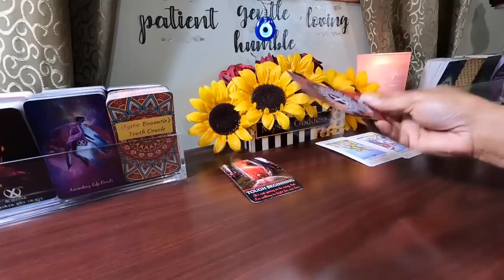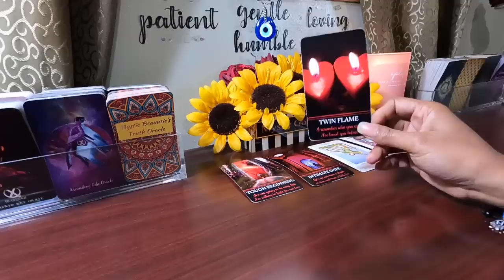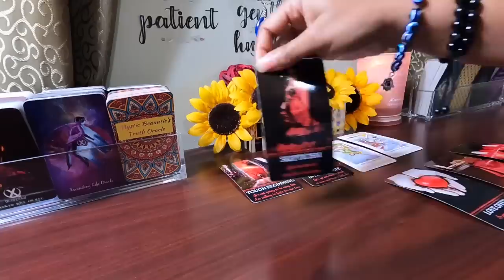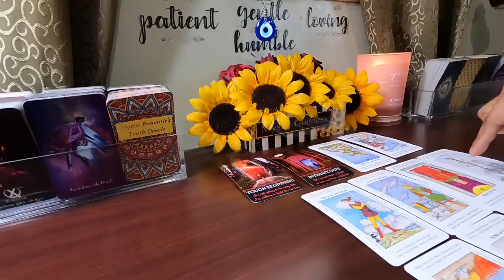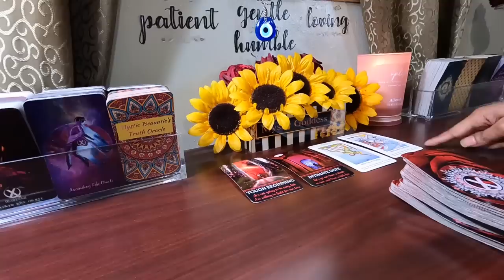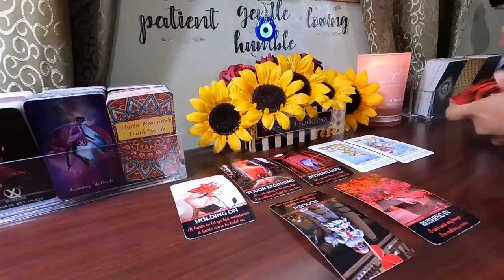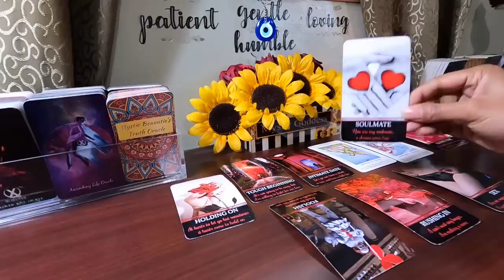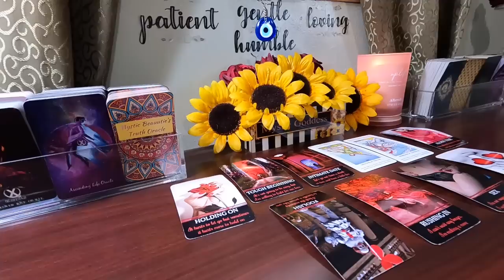✨Wanting To Rush Toward You &Fight For Things To Work But Afraid That They’ll Look Weak &Vulnerable